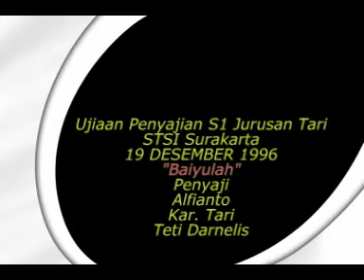Baiyulah - Ujian Penyajian S-1 Jurusan Tari STSI Surakarta (1996)